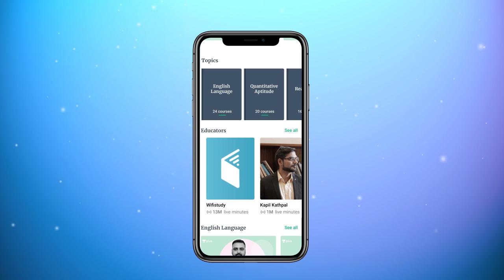Goal IBPS PO 2019 | Prelims + Mains Batch | Use Referral Code "TOPICSTUDY" Get 10% OFF